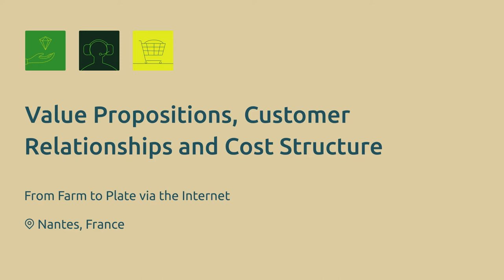RUBIZMO Animations FR #09 - De la ferme à l’assiette grâce à Internet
Découvrez les secrets de la réussite de la bioéconomie grâce à l’analyse de l’activité inspirée de ce « Business plan ».

Depuis 2010, un nouveau logiciel révolutionne le marché régional de l’alimentaire en France ! Le fondateur, Ludovic de Beaurepaire, a remarqué qu’Internet pouvait aider les personnes qui travaillent dans les marchés régionaux et créa « Panier Local ».

Le logiciel est un outil complet pour les petites et moyennes entreprises pour organiser la gestion, la logistique et la vente de leurs produits.

Présenté par RUBIZMO, un projet européen qui examine les méthodes fructueuses pour le développement de modèles d’entreprise à succès dans les zones rurales.